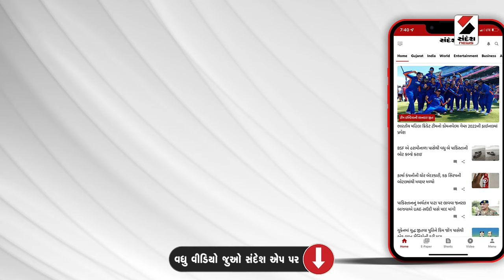Dakor | ડાકોરના ગોમતી તળાવમાં અસંખ્ય માછલીઓના મોત | Gomti | Fish | Gujarat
ડાકોરના ગોમતી તળાવમાં અસંખ્ય માછલીઓના મોત
ન.પા.ની ઘોર બેદરકારીથી માછલીઓના મોત
તળાવ આસપાસનો વિસ્તાર ગંદકીથી ખદબદ
ગોમતી તળાવમાં પાનફૂટીનો મોટું સામ્રાજ્ય
તંત્ર ગોમતી તળાવની જાળવણીમાં નિષ્ફળ